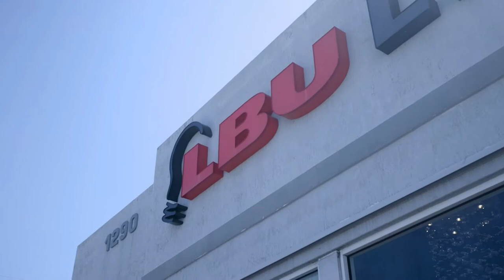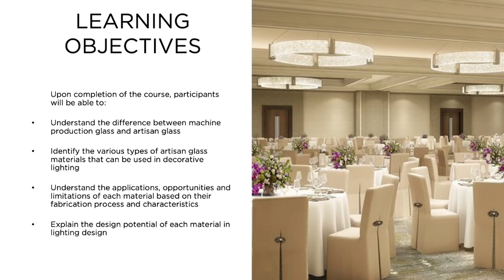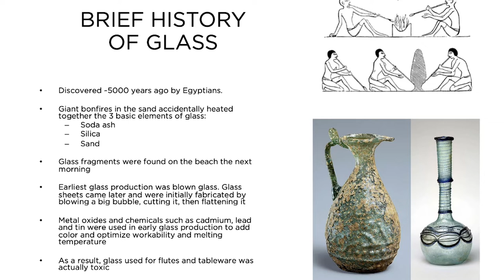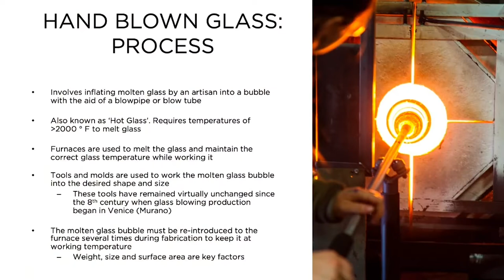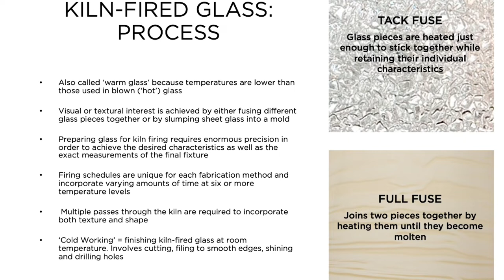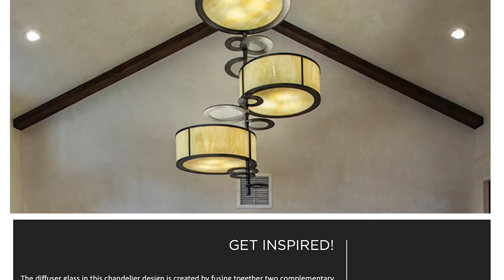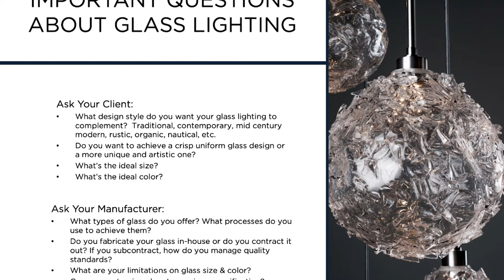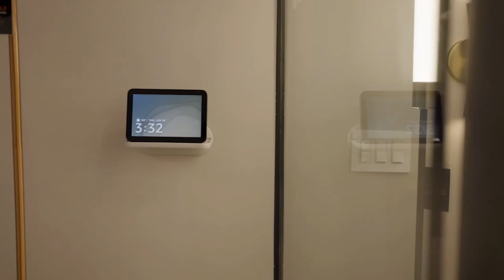Decorative Glass Lighting with Hammerton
Explore this CEU Course focused on Decorative Glass Lighting with Hammerton, presented by LBU Lighting in Fort Lauderdale, FL.

Adam Kayce, President of Home Show Management, visits LBU Lighting showroom in Fort Lauderdale to learn everything to know about specifying glass lighting. John Howard of Hammerton presents a brief history of glass and all the unique different types of decorative glass that can be produced. From Float Glass to Kiln-Fired Glass, discover the different process that goes behind making each type of glass and how each design can go beyond what it's intended to do.

Learn how glass can be an ideal material for decorative lighting! 💡

Glass Decorative Lighting incorporates form, shape, texture, light and color in a versatile medium with endless design possibilities. Understanding the various glass lighting manufacturing methods, properties and applications will help you make more thoughtful choices when developing decorative lighting plans. This CEU presentation brings  architectural design and quality craftsmanship in perspective when creating elegant spaces.

00:00 - Intro
00:09 - CEU Intro
00:36 - Intro to LBU
02:04 - Intro to Showroom Manger, Tory
02:26 - History of LBU
02:40 - Meet Jon Howard of Hammerton
04:03 - Specifying Decorative Glass Lighting
04:51 - Why Glass?
06:25 - Machine Made vs. Artisan Glass
06:50 - Brief History of Glass
09:45 - Safety of Glass Manufacturing
10:30 - Types of Glass Manufacturing
11:52 - Float Glass
12:35 - Machine Blown Glass
13:26 - Artisan Glass
14:25 - Hand Blown Glass Process
16:04 - Role of the Artisan
18:01 - Annealing Glass
20:45 - Kiln-Fired Glass
23:13 - Kiln-Fired Glass Process
24:20 - Cast Glass Process
25:51 - Get Inspired When Designing Glass
33:03 - Questions to Ask About Glass Lighting
34:25 - Glass Coloring
34:49 - Glass Manufactures
36:25 - Designing Glass
36:32 - Closing Statement
37:09 - Q&A
37:22 - Different Types of Glass Projects
45:56 - Hammerton
46:13 - Automated Process
50:07 - Outro

A special THANK YOU to John Howard of Hammerton and the team at LBU Fort Lauderdale for letting us behind the scenes of your homeshow and learn a little bit more about decorative lighting.

VISIT US at HOMESHOWS.net
FOLLOW US at @FLHOMESHOWS

Find out why the Home Design and Remodeling Show is the largest and most trusted platform for homeowners, interior designers, architects, builders, realtors, and all industry trendsetters by experiencing our website, Home Design magazine, Shop The Pros online resource, Video Content, and one of our EXPOS at one of three locations including Miami, Fort Lauderdale, and Palm Beach.